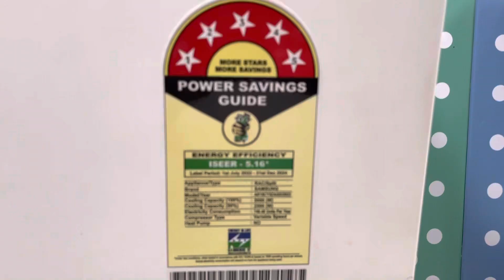Samsung 1.5 ton 5 star ac 2023 // Low power consumption ac 2023